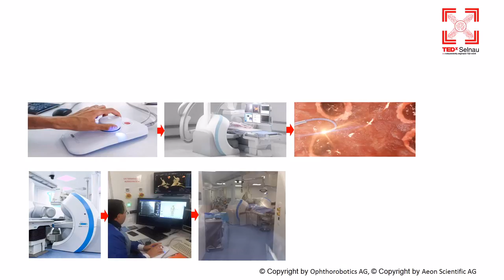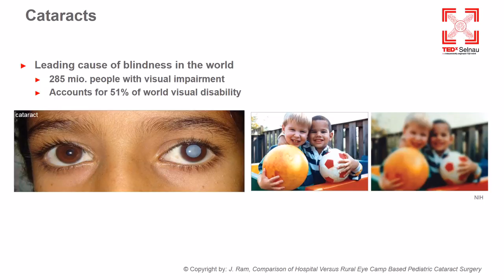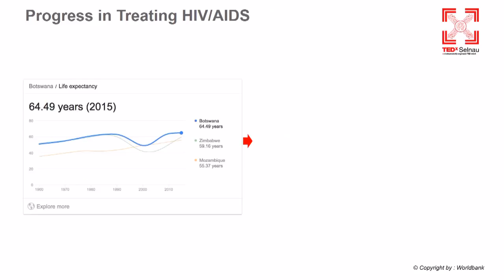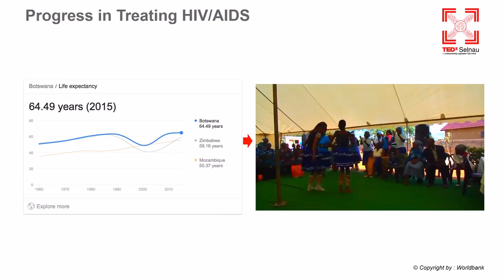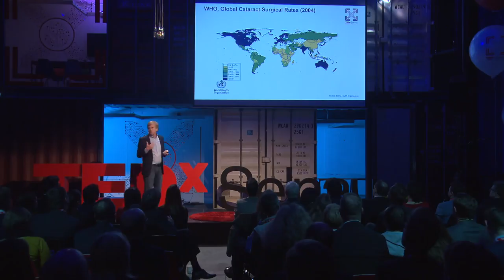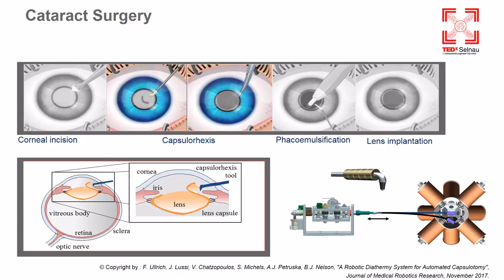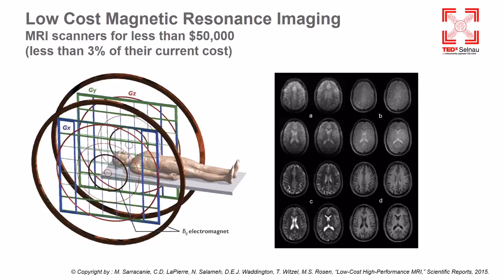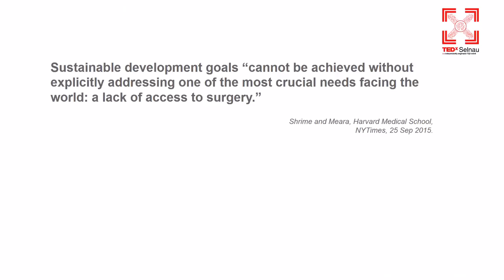How can we provide access to surgery for everyone on the planet? | Dr. Bradley Nelson | TEDxSelnau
Dr.Bradley Nelson shares experience and vision on the role for technology in bringing access to surgery to everyone on the planet.  This talk was given at a TEDx event using the TED conference format but independently organized by a local community.